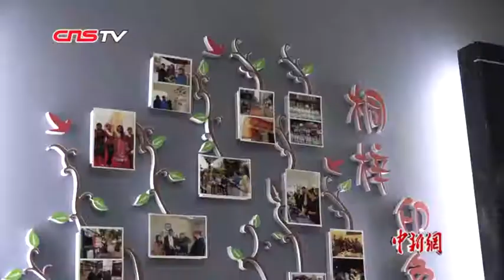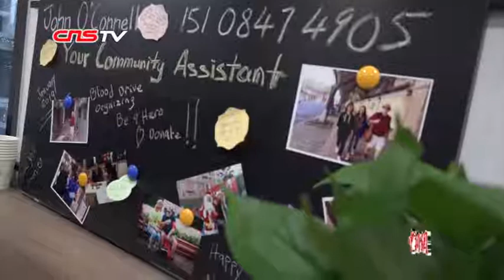美国大叔在成都当“社区主任助理” 帮外籍人士融入当地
61岁的美国人约翰·奥康奈尔是成都桐梓林社区的一位居民，大约三四年前，他跟随妻子来到成都，便被深深吸引而定居在这里，如今他成为了成都桐梓林社区的主任助理，为社区外籍人士提供帮助。